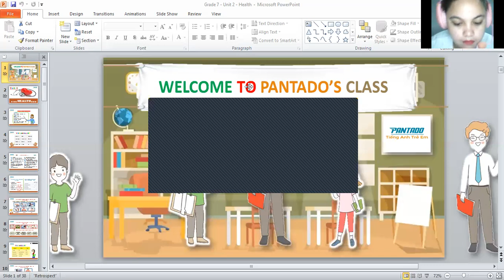pk819 4/19/21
absent w/o notice